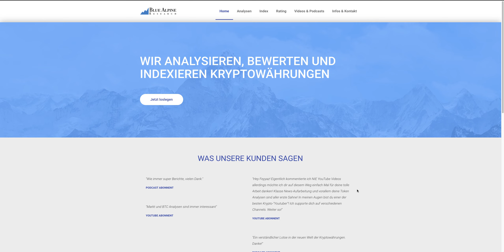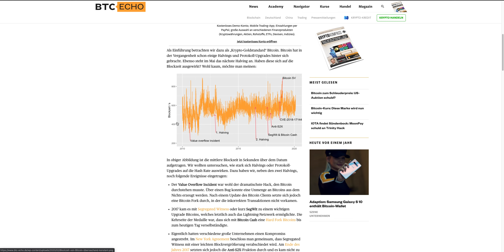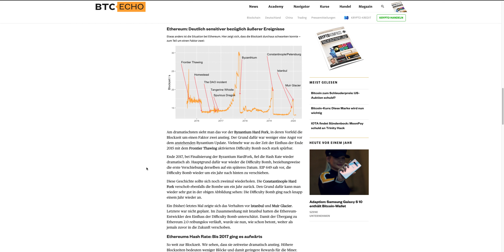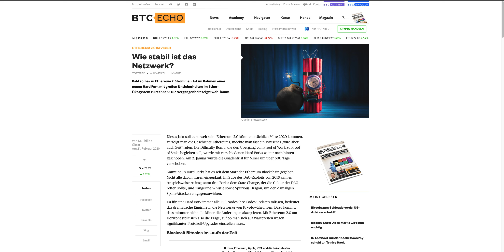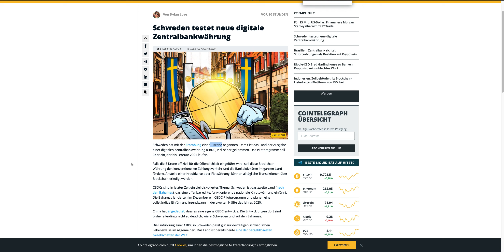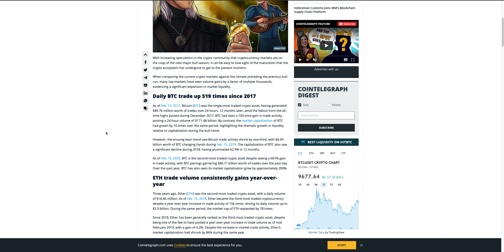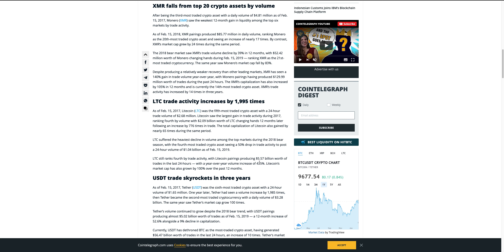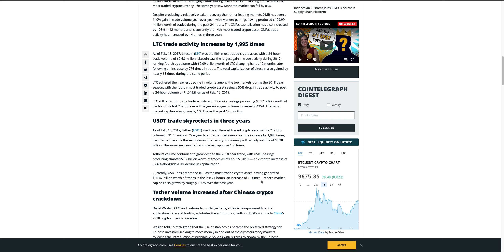Ethereum 2.0 - wie stabil wird es? Gefahren, Risiken und Chancen